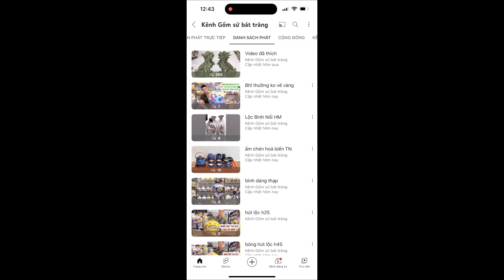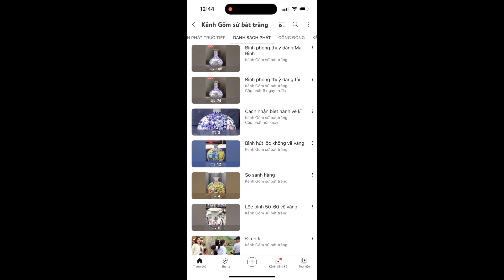MÃ TD03 / BÌNH HÚT TÀI LỘC CÔNG DANH PHÚ QUÝ ĐẮP NỔI KÊNH BONG - GỐM SỨ BÁT TRÀNG .